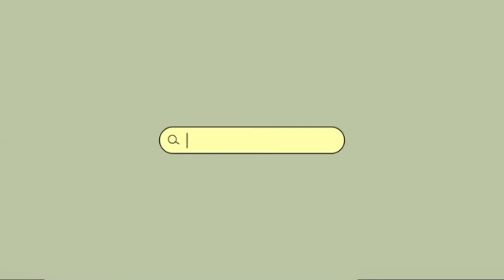KageHina ❴Eng❵ “ ichinichi kareshi ”「HQ!! DJ」〔⚠️boyxboy⚠️〕